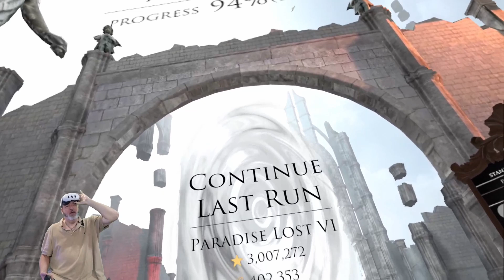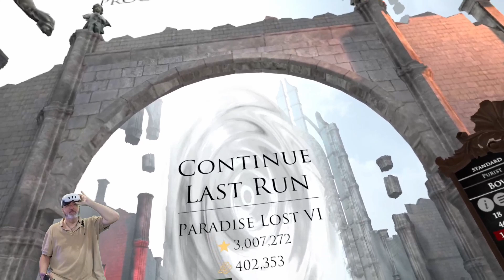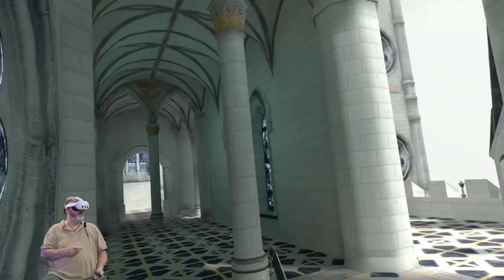In Death: Unchained | Cycle 6 Paradise Lost Walkthrough! | Summer 2024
Can we stay on course for a recovery, or will we crash and burn. Entering Paradise Lost on Cycle 6 is no joke. Let's see how we do!